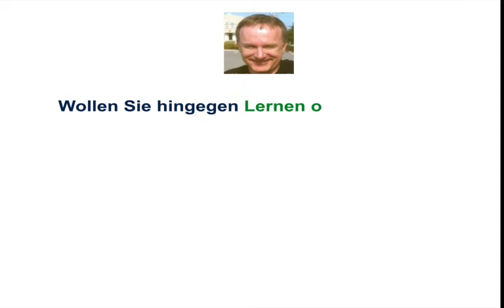Direkte Distribution / Gründe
Welche Gründe gibt es für eine direkte Distribution? - Prüfungsfrage